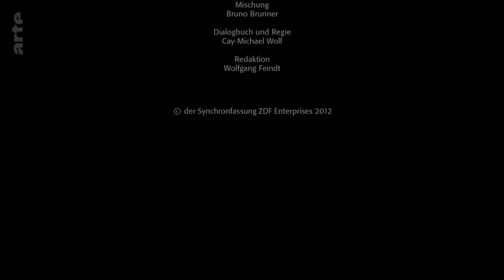🟤 𝘚𝘰𝘧𝘪𝘢 𝘏𝘦𝘭𝘪𝘯 (2011)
TV series: 𝘋𝘪𝘦 𝘉𝘳ü𝘤𝘬𝘦 – 𝘛𝘳𝘢𝘯𝘴𝘪𝘵 𝘪𝘯 𝘥𝘦𝘯 𝘛𝘰𝘥 | S 01, Ep. 02 + 03 | 2011